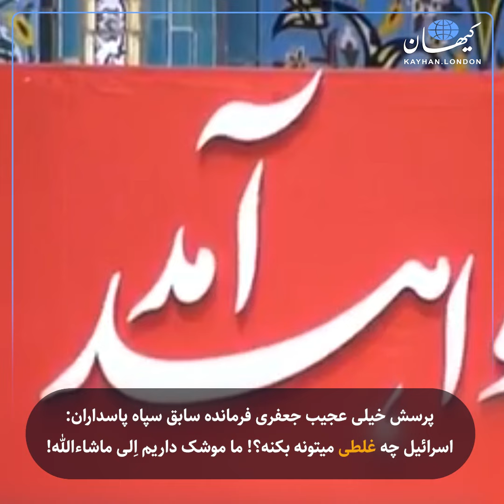پرسش خیلی عجیب جعفری فرمانده سابق سپاه: اسرائیل چه غلطی میتونه بکنه؟! ما موشک داریم اِلی ماشاءالله!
پرسش خیلی عجیب جعفری فرمانده سابق سپاه پاسداران:
اسرائیل چه غلطی میتونه بکنه؟! ما موشک داریم اِلی ماشاءالله!

 محمدعلی جعفری فرمانده سابق سپاه پاسداران انقلاب اسلامی، در یک سخنرانی که سه‌شنبه اول آبان‌ماه ایراد شد، در حالی که عکس فرماندهان کشته‌شده‌ی رژیم و حماس و حزب‌الله در حملات اخیر پشت سرش دیده می‌شد، با این پرسش خیلی عجیب که «اسرائیل چه غلطی میتونه بکنه؟» گفت دست اسرائیل اصلا به «ایران» نمی‌رسد. وی تار و مار شدن حزب‌الله لبنان را به همسایگی این کشور با اسرائیل و همچنین نداشتن پدافند هوایی و عدم ایستادگی و اختلاف نظر بین لبنانی‌ها نسبت داد!
این مقام پاسدار با اشاره به موشک‌های بالستیک سپاه گفت: «ما موشک داریم اِلی ماشاءالله و با این قدرت می‌توانیم از اینجا با فشار دادن چندتا دکمه شهرهای اسرائیل رو هر هدفی رو که اراده کنیم در خاک دشمن هدف قرار بدهیم؛ اسرائیل این توانمندی رو نداره».
جعفری همچنین برای اولین بار اعتراف کرد که پس از عملیات «وعده صادق۱» که در فروردین ماه ۱۴۰۳ انجام شد،  اسرائیل  «با هواپیماهایی که آمریکا‌یی‌ها بهش دادند»، پایگاه اصفهان را هدف حمله موشکی قرار داد.
این در حالیست که مقامات جمهوری اسلامی تا کنون مدعی بودند انفجار در پایگاه اصفهان (پایگاه هشتم شکاری) مربوط به هدف قرار گرفتن توسط یک ریزپرنده بود.